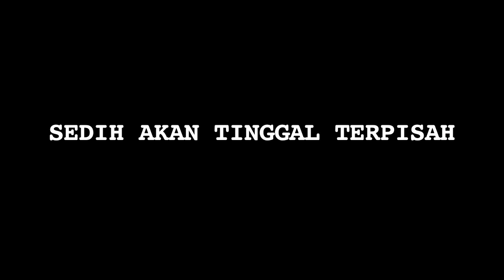Marcel Mau Menikah, Hal Tak Terduga Ini yang Dirasakan Kembarannya - Cumicam 17 November 2017